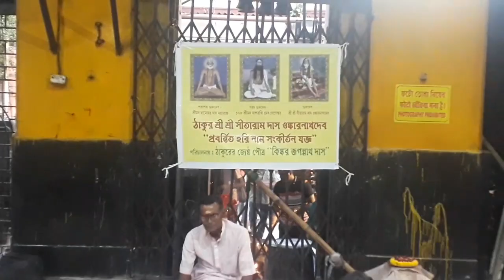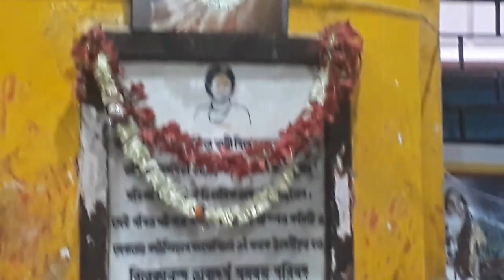Hare Krishna hare Rama..namsankirtan..।। By Ajay Ghosh Kaku।।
Jayguru. Jay sitaram. Sri Sri thakur sitaram das omkarnath Deb prabrotrito namsankirtan mancha kalighat...poricholanay .. jagannath baba...